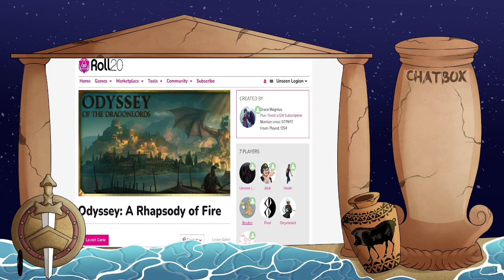Odyssey: A Rhapsody of Fire Session 28: Regicide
Immortal Symmachia makes their way to the Amazon's sacred temple to kill Queen Thesilea Moxena/The Lady of Coins sister and the current ruler can they manage to take her down?